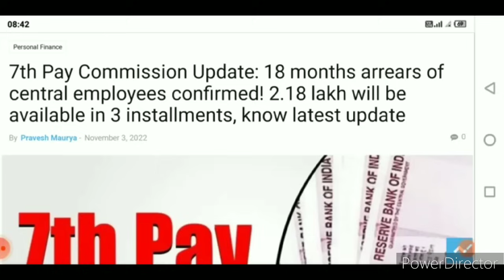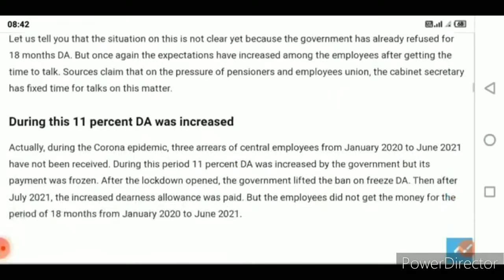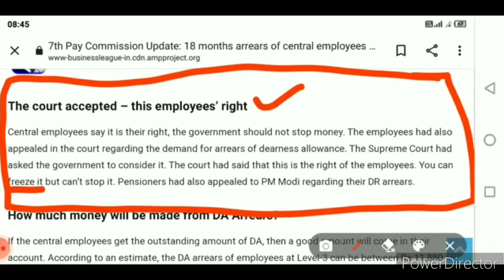7th pay commisstion ೨೦೨೪:- ಸರ್ಕಾರಿ ನೌಕರರಿಗೆ ಶಾಕ್: 18 ತಿಂಗಳ ‘ಡಿಎ’ ಹೆಚ್ಚಳ ಬಾಕಿ ಬಿಡುಗಡೆ...!